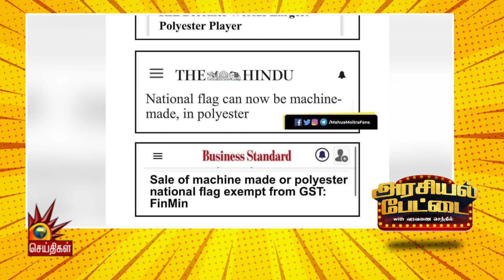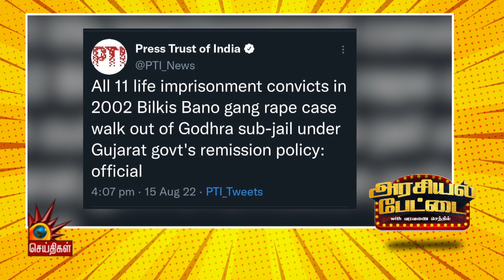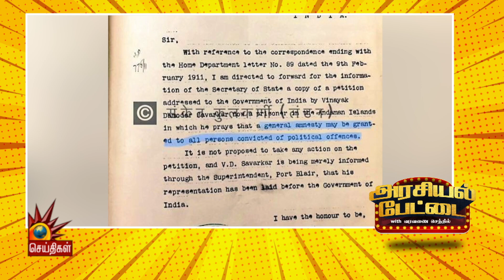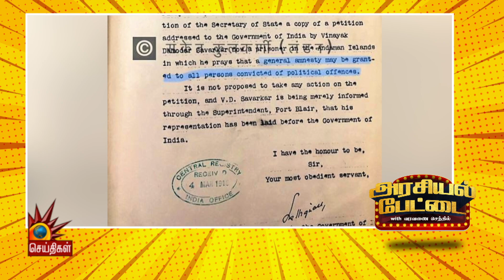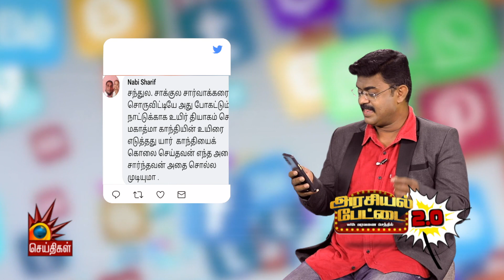தேசப்பற்று என்ற பெயரில் BJP செய்த அட்டூழியம் | Arasiyal Pettai 2.0